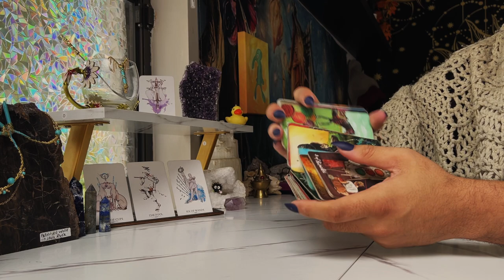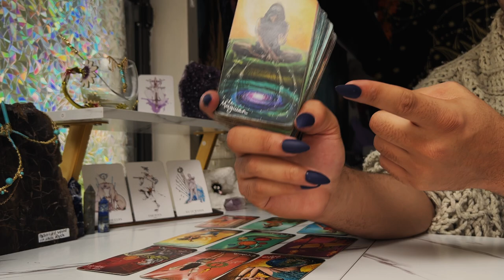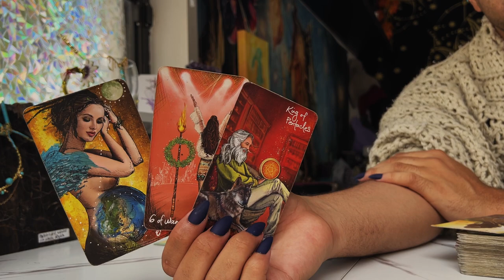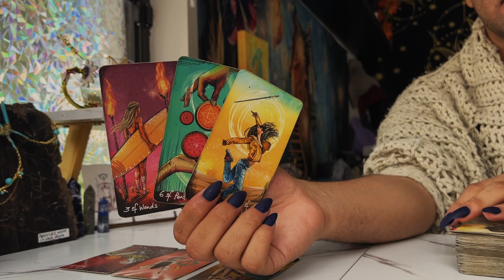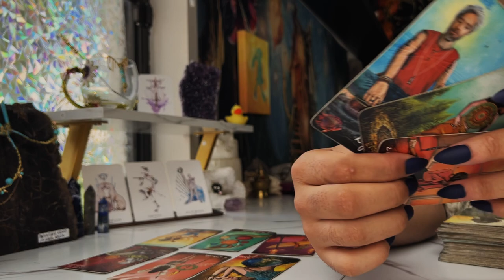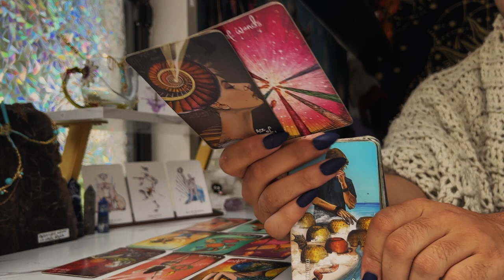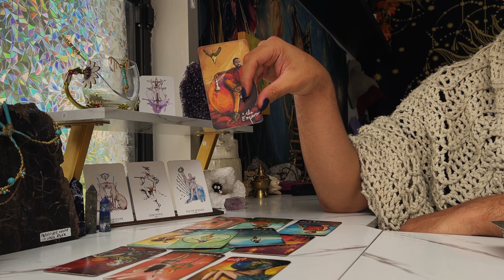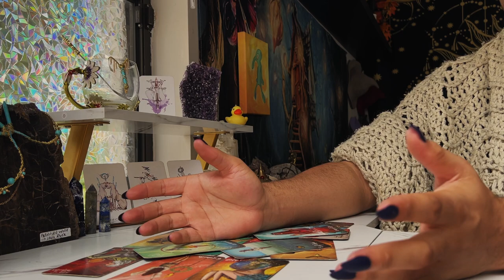Capricorn ♑️ "You Can't IMAGINE Whats Coming!" JULY 25TH - 31ST Weekly Tarot Horoscope Reading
This is a weekly 2022 Tarot reading July for the Zodiac sign - Capricorn for the week of July 2022. This weekly horoscope Capricorn tarot reading covers the subjects of relationships & love, soulmate & twin flame connections, career, money & financial, and general overall tarot messages channeled from me & my spirit guides and ancestors. These weekly horoscope Capricorn tarot readings also includes potential future predictions for Capricorn. These weekly horoscope tarot messages are for ALL Capricorns under the Sun, Moon, Rising & Venus zodiac signs for the week of July 2022

$SimplyVelca

🎵 Music Credits 🎶